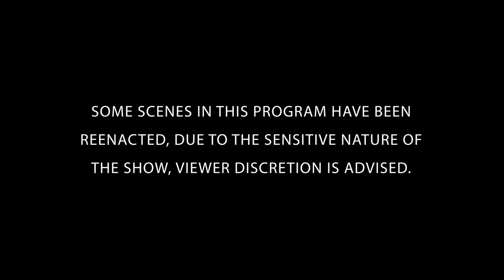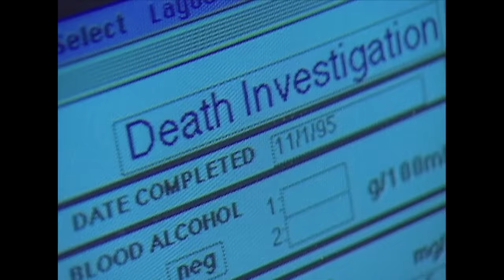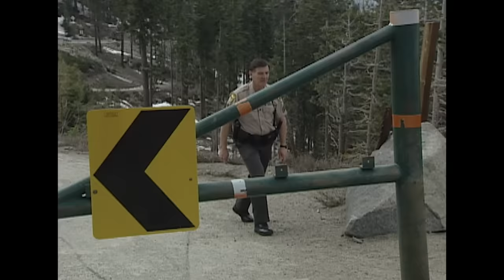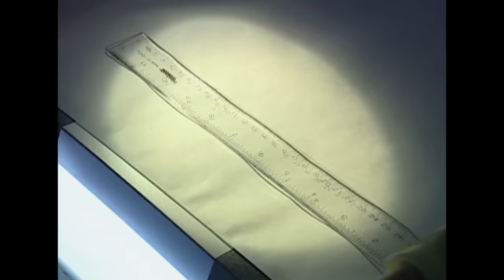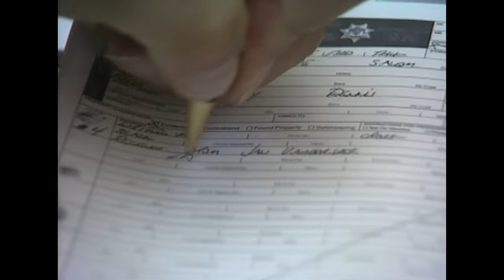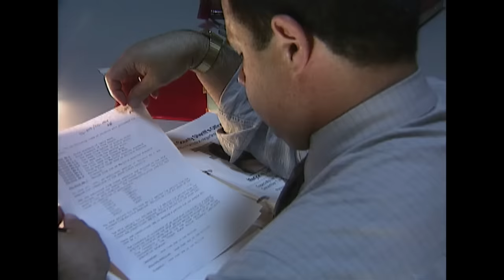Scattered Clues | FULL EPISODE | The New Detectives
. Murder cases are solved by examining clues left by the perpetrator. Examines the murders of Darcie Frackenpohl, Laura Houghteling, and Marjorie Sessions. Join forensics experts and criminal investigators to solve the case.

Season 5 Episode 3: There's never a good reason for murder but some killers are especially cruel - choosing their victims at random or with no apparent motive and then expertly covering their tracks. These crimes may seem unsolvable, but telling clues remain. It's up to investigators to follow the trail of evidence to capture these deadly killers.